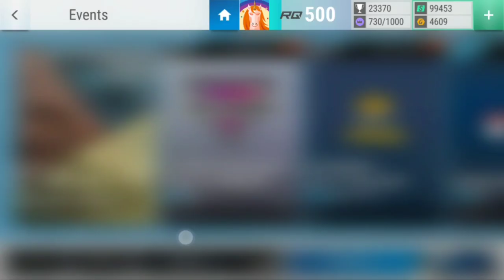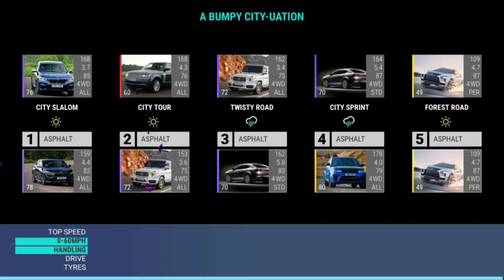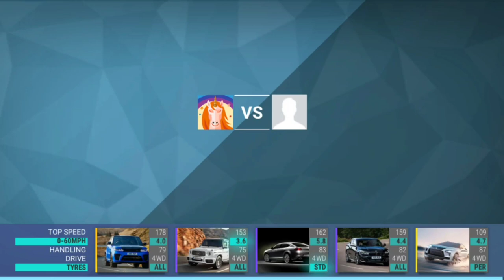Top Drives Events: Coupe Collecting